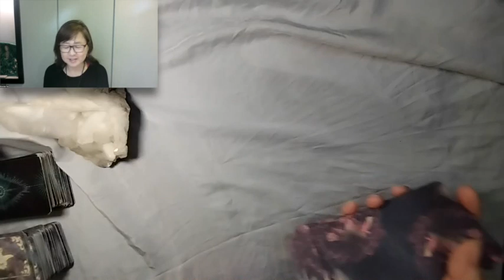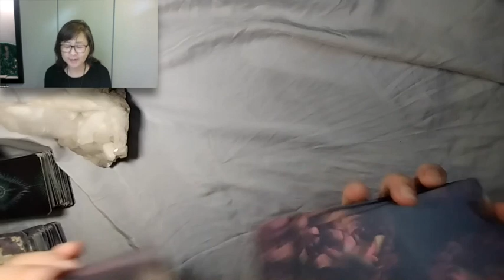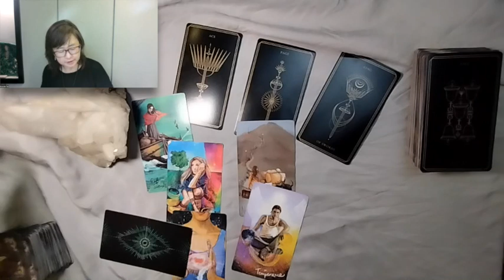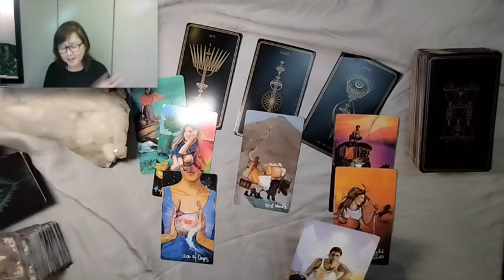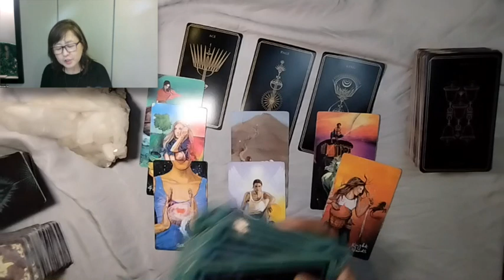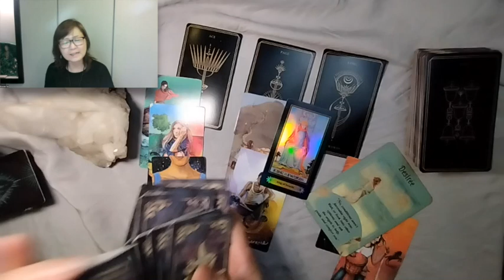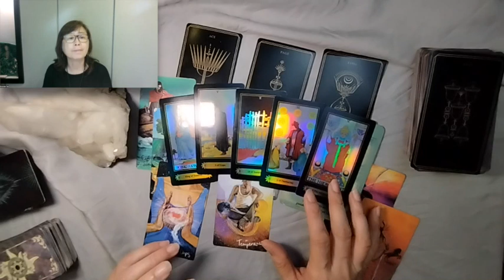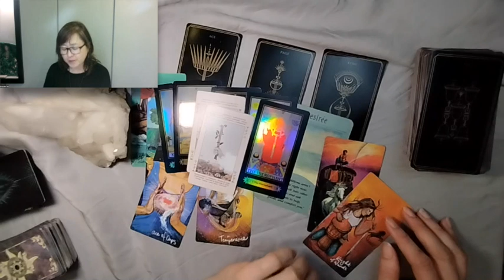Libra: Uphold Morality and Integrity in your Decision Making Process and you will reap the rewards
For shadow-work, consciousness work and spirituality, go to this channel Musings from the Past, Present & Future @Sha-musings   this other channel aims at sharing my knowledge and experience and empowering others to think for themselves and break free from the limiting beliefs and fears that hold them back and make decisions from a place of love and understanding. It is my goal to create a community of like-minded individuals who are on a shared journey of self-discovery and personal growth.